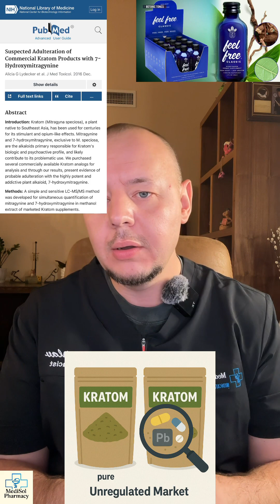Kratom Explained: Uses, Risks & What You Need to Know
Kratom (Mitragyna speciosa) is a tropical plant that’s gained attention for pain relief, mood enhancement, and energy—but it also carries serious health risks. In this video, we break down what kratom is, how it works in the brain, common uses, side effects, dependence and withdrawal symptoms, FDA warnings, and the legal status across the United States. Whether you’re considering kratom or just want to learn more, this guide will help you understand the facts before you decide.